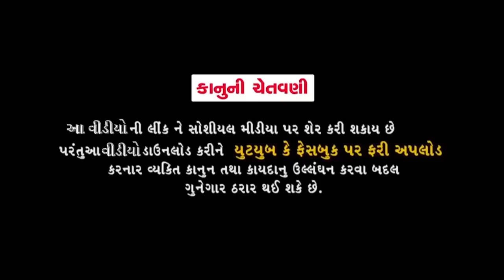Mangu Ni Mangodolly |New Style Gujarati Comedy Video 2019 |Jitu Pandya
Presenting : New Jokes/Comedy Video  " Jokes Tamara Style Aamari  "

Artist :Jitu Pandya,Greeva Kansara
Camerman/Editor: shreyank joshi
Post Production:shreyank joshi
Director/Story/Concept :Dhiren Randheja
Producer :Dhiren Randheja,Kishan Sabnani
Label :DK Digital